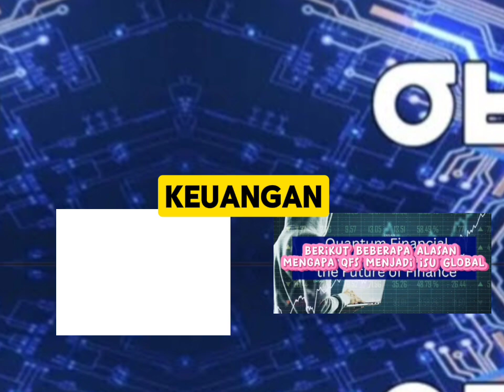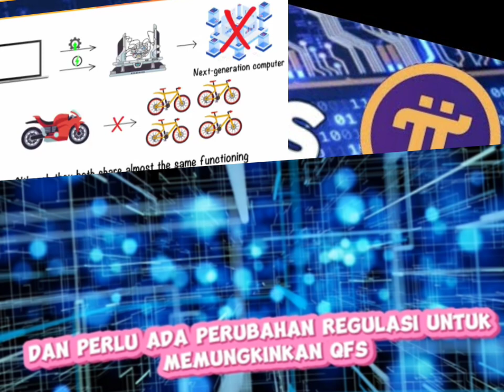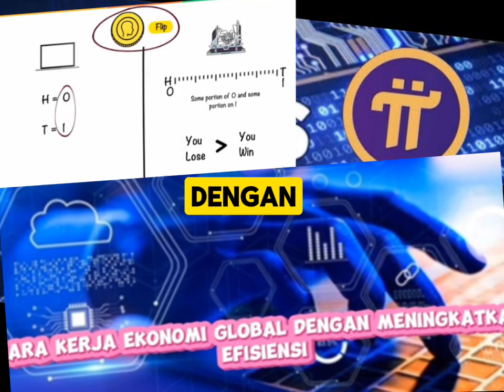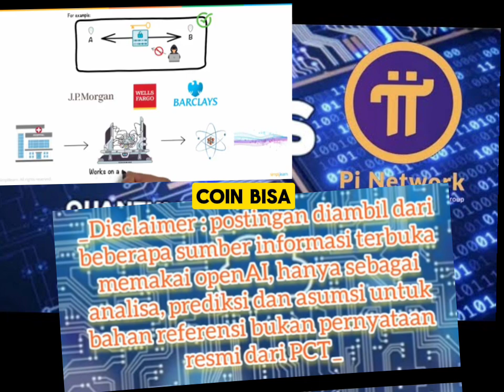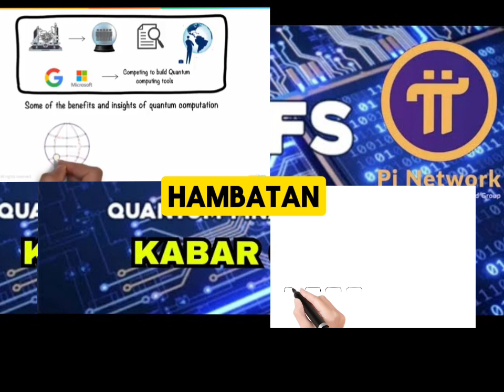QUANTUM FINANSIAL SYSTEM' (QFS) 🔴 DAN HUBUNGAN NYA DENGAN PI NETWORK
Quantum Financial System (QFS) di Pi Network belum menjadi topik yang dibahas secara resmi oleh Pi Network atau komunitasnya. Quantum Financial System (QFS) sendiri adalah konsep yang mengacu pada sistem keuangan berbasis teknologi kuantum yang diklaim memiliki kemampuan untuk melakukan transaksi yang lebih cepat, aman, dan efisien dibandingkan dengan sistem keuangan tradisional.

Pi Network saat ini berfokus pada pengembangan ekosistem blockchain dan adopsi mata uang digital Pi Coin. Jika suatu saat QFS diintegrasikan dengan Pi Network, itu akan menjadi langkah maju yang signifikan dalam evolusi sistem keuangan digital. Namun, sampai sekarang, belum ada informasi resmi tentang hubungan antara QFS dan Pi Network.

🔥 tentang Quantum Financial System (QFS) dengan fokus pada bagaimana konsep ini dapat diintegrasikan atau berkaitan dengan Pi Network:

**Judul:**
"Mengenal Quantum Financial System: Masa Depan Keuangan di Pi Network?"

**Deskripsi:**
Dalam video ini, kita akan menjelajahi konsep Quantum Financial System (QFS) dan bagaimana teknologi canggih ini berpotensi mengubah cara kita bertransaksi secara digital. Kita juga akan membahas kemungkinan integrasi QFS dengan ekosistem Pi Network, dan apa artinya bagi masa depan keuangan global. Temukan keunggulan, tantangan, dan dampak yang mungkin terjadi jika Pi Network mulai mengadopsi teknologi QFS.

Quantum finance adalah bidang yang sedang berkembang yang memanfaatkan prinsip-prinsip dari komputasi kuantum untuk memecahkan masalah kompleks dalam sistem keuangan, seperti manajemen risiko, optimasi portofolio, dan deteksi penipuan. Ketika quantum finance digabungkan dengan jaringan cryptocurrency terdesentralisasi seperti Pi Network, kemungkinan yang muncul bisa sangat revolusioner.

Secara teori, quantum finance bisa meningkatkan Pi Network dengan mengoptimalkan transaksi, memperbaiki keamanan, dan memungkinkan pemodelan keuangan yang lebih canggih di platform tersebut. Algoritma kuantum berpotensi mempercepat mekanisme konsensus, membuat jaringan lebih efisien dan dapat diskalakan. Selain itu, kriptografi kuantum dapat memberikan keamanan yang lebih tinggi, melindungi jaringan dari potensi ancaman dari komputer kuantum.

Namun, mengintegrasikan quantum finance ke dalam sistem berbasis blockchain seperti Pi Network memerlukan kemajuan signifikan baik dalam komputasi kuantum maupun teknologi blockchain. Ini juga memerlukan pemahaman mendalam tentang kedua bidang tersebut dan kolaborasi antara para ahli dalam mekanika kuantum, kriptografi, dan jaringan terdesentralisasi.

Bagi Pi Network, yang bertujuan menciptakan ekosistem cryptocurrency yang inklusif dan dapat diskalakan, memanfaatkan quantum finance bisa menjadi kemungkinan di masa depan yang mendorong jaringan ini menuju solusi keuangan yang lebih inovatif.
Hubungan antara *QR cross border* dan *Quantum Financial System (QFS)* di jaringan Pi Network lebih banyak berasal dari spekulasi dan isu yang beredar di komunitas, terutama di media sosial dan forum-forum yang membahas cryptocurrency.

1. **QR Cross Border**: Ini adalah teknologi yang memungkinkan pembayaran lintas batas dengan menggunakan kode QR. Teknologi ini memungkinkan pengguna melakukan transaksi internasional dengan lebih cepat dan efisien. Biasanya, teknologi ini diadopsi oleh lembaga keuangan dan perusahaan fintech yang ingin memfasilitasi transaksi lintas negara dengan cara yang lebih sederhana dan murah.

2. **Quantum Financial System (QFS)**: QFS adalah sebuah konsep yang sering dikaitkan dengan teknologi canggih yang diklaim akan menggantikan sistem keuangan tradisional. QFS sering dianggap sebagai suatu sistem yang menggunakan teknologi kuantum untuk memproses transaksi secara instan dan aman di seluruh dunia. Namun, perlu dicatat bahwa konsep QFS sering kali belum terverifikasi secara luas di kalangan pakar keuangan dan teknologi, sehingga banyak yang menganggapnya sebagai teori konspirasi atau spekulasi.

3. **Pi Network**: Pi Network adalah sebuah proyek cryptocurrency yang masih dalam tahap pengembangan. Pi Network bertujuan untuk menciptakan cryptocurrency yang dapat diakses oleh semua orang melalui ponsel mereka.